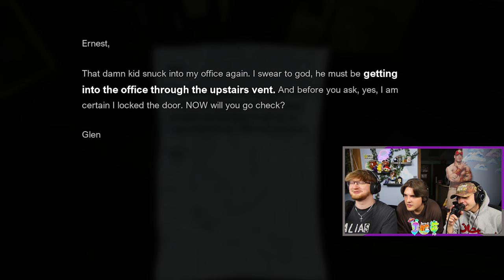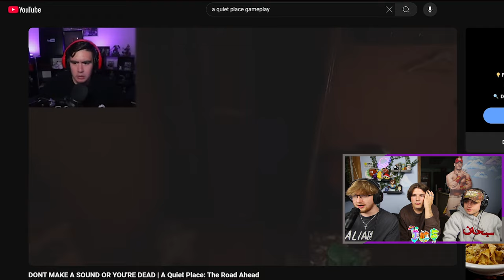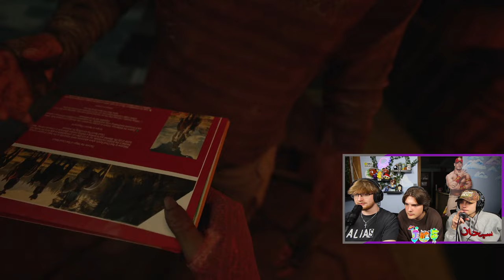Playing Quiet Place HARD Mode With Sensitive Mics...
We played the new quiet place the road ahead 2024 game on the hardest mode possible. We have compressor mics that make it so any noise other than a slight whisper is picked up and we will die... Can we pass the never ending gauntlet of monsters picking up every single peep? Or will we be stuck in the continuous loop of losing.